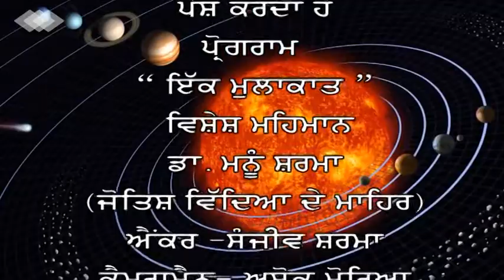ਨਿਊਜ ਟਾਇਮ ਪੰਜਾਬ ਦੇ ਪ੍ਰੋਗਰਾਮ ਇੱਕ ਮੁਲਾਕਾਤ ਵਿਚ ਜੋਤਿਸ਼ ਵਿਦਿਆ ਦੇ ਮਾਹਿਰ ਡਾਕਟਰ ਮਨੂੰ ਸ਼ਰਮਾ ਨਾਲ ਗੱਲਬਾਤ